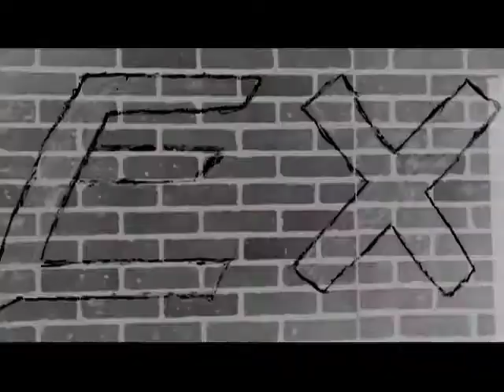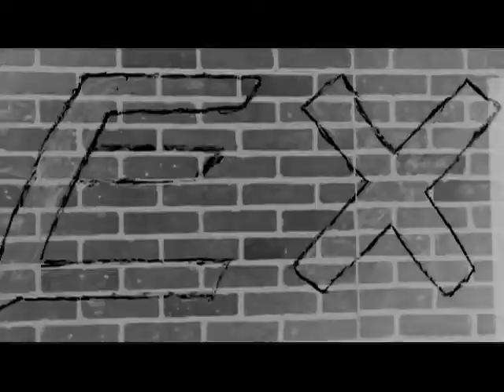EX June 30 p3